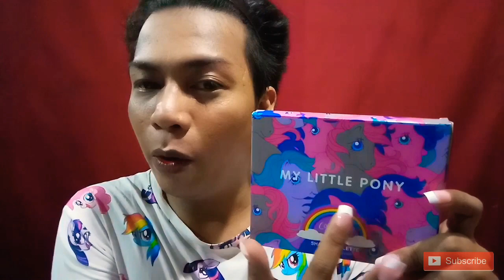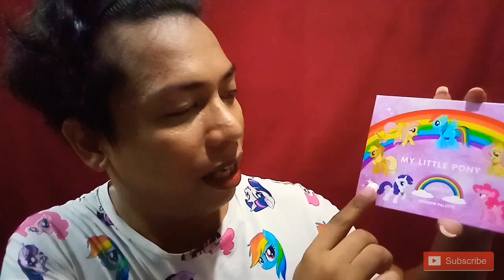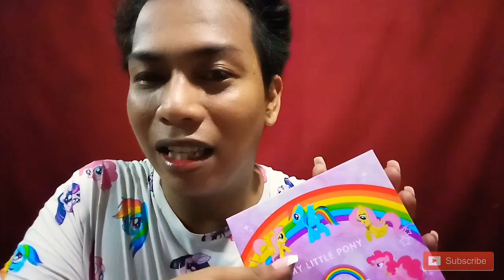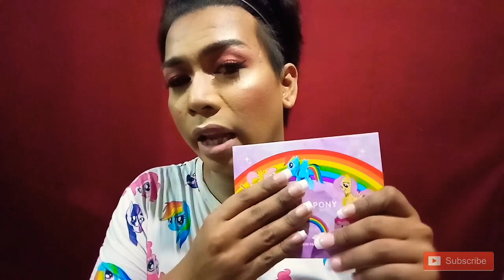Colourpop My Little Pony Palette First Impression | DashoTutorial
Hello Hello Hello Everyone ! Welcome back to another video, hoping I could help you on doing your faces 😅. See yah on the next one bitches 😘

CHECK OUT